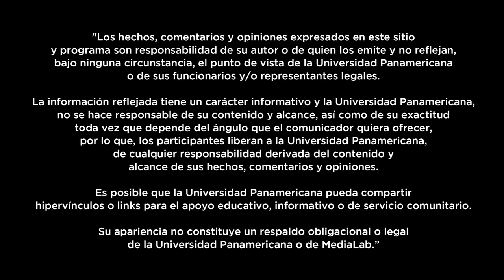Cómo llevar una vida minimalista | Pedro Campos en EL CLUB DE IMPACTO | E19T2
En este episodio nos comparte los mitos del minimalismo, qué hacer para consumir menos y deshacernos de las cosas que no nos sirven, como algunos pensamientos.

Yo soy Andrea Palacio, tengo 25 años, vivo en la Ciudad de México y me dedico a la producción y locución en radio. Me apasiona buscar técnicas, rutinas, o cualquier tipo de información que me ayude a ser mejor persona en mi día a día. Quiero levantarme todos los días y decir "AMO MI VIDA". Mi objetivo más grande es ser feliz y disfrutar cada etapa mientras busco la mejor versión de mi misma. Quiero compartirte todo lo que he aprendido en esta búsqueda para que tomes lo que más te funcione y tú también puedas decir "AMO MI VIDA".